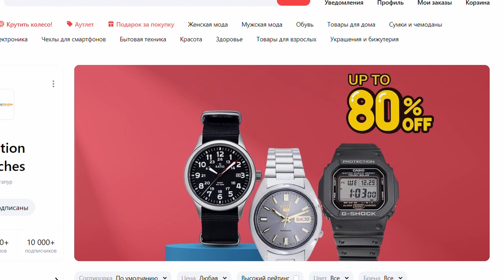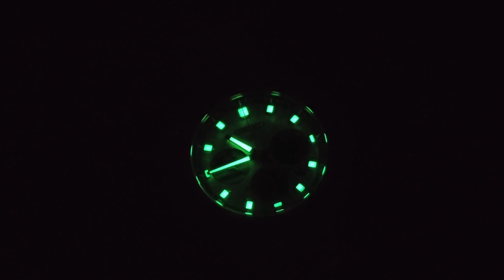Легендарный хронограф за $600 | Эталон качества Seiko Prospex Speedtimer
Всем Мира!

Эпизоды:
00:00 Лучшие хронографы Seiko Speedtimer
01:13 Где дешевле купить часы
01:38 История и детали модели часов
02:56 Характеристики и обзор часов
07:13 Часы на руке и выводы
08:58 Какую ошибку я допустил с часами